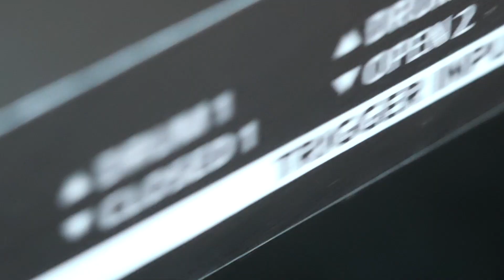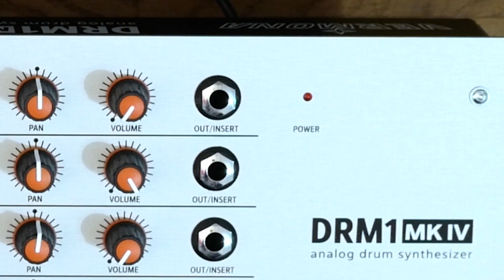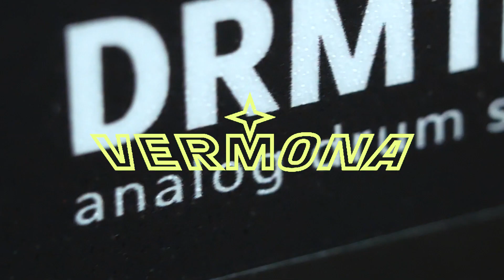VERMONA DRM mkIV - DYNAMIC TRIGGERING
In this video we quickly explain the recent updates regarding the DRM’s connectivity and demonstrate how to generate dynamic trigger signals using a modular environment.
From now on also the analogue trigger inputs are dynamic, same as the midi inputs which provided velocity control ever since. Both the dynamic trigger inputs and midi veloctiy do not just control the output volume of a channel but rather effect the overall excitement of each channel’s circuitry, thus controlling its output volume.

There are different ways to generate dynamic trigger signals. While some sequencers provide it and some don't,  in this video we show how to achieve it using modular setup.